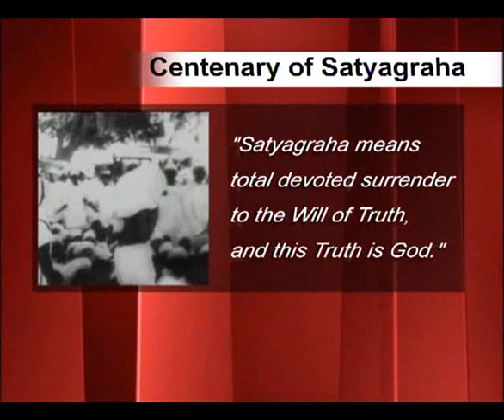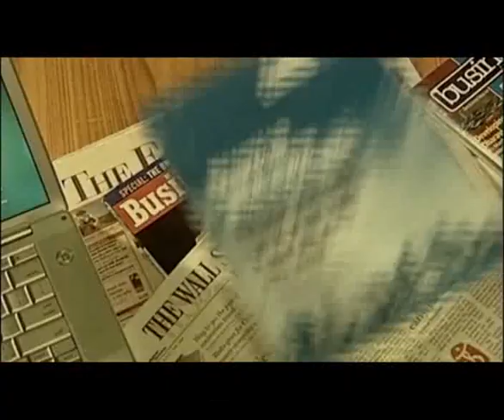IN CONVERSATION - NRIPENDRA MISHRA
Nripendra Misra is an Indian economist and retired civil servant. He served as the Principal Secretary to Prime Minister Narendra Modi. With a background in economics, he held key roles, including Chairman of the Telecom Regulatory Authority of India.